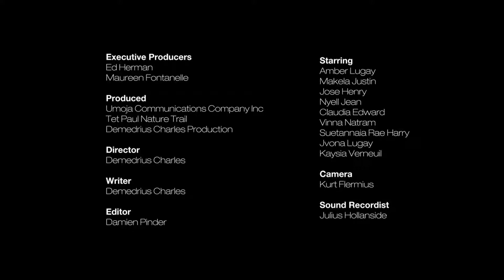The Bench trailer 1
A teenage girl Quanna, finds herself backed into a corner and afraid of being exposed after refusing to text nude images of herself to her classmate who resort to strong arming her by blackmail her into submission.
However, with the help of her friends and head mistress, Quanna is guided back on a path of resolving the issue and taking back control on her experience at the Castries Comprehensive Secondary School.